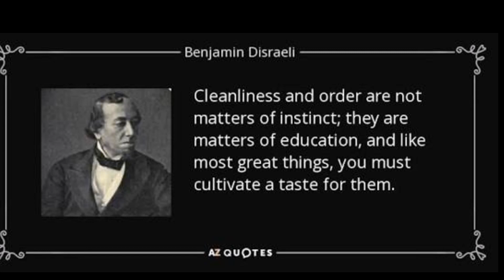Mas malinis na Cubao dahil sa road clearing operations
Department of Interior Local Government on Monday said local government units across the Philippines have 60 days to clear public roads used as parking spaces or vending areas.